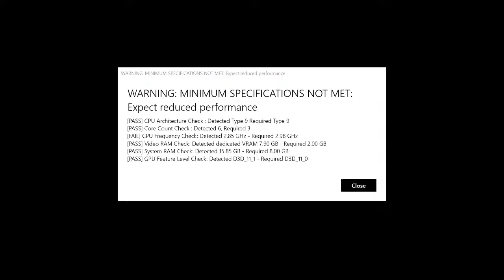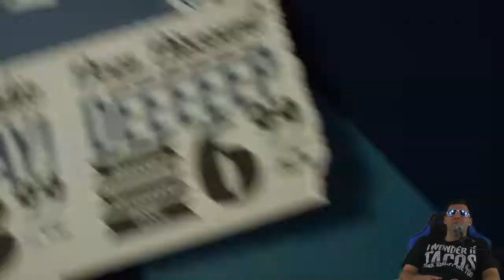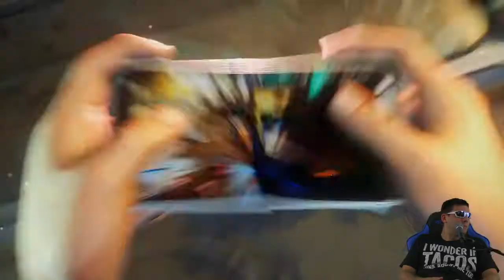Banjo Tooie HD Final Boss: Hag 1